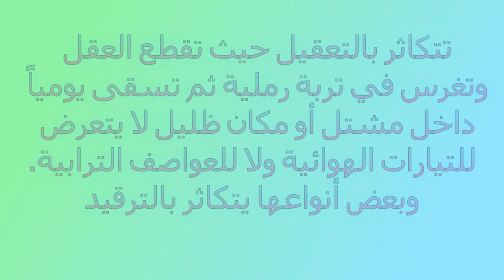Bougainvillea الجهنمية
لجهنمية “بوجنفيليا” (Bougainvillea) من الفصيلة الجهنمية. ويوجد من هذا النبات 18 نوعاً منتشرة في أمريكا الجنوبية، وقد أعطي هذا الاسم على أول ملاح فرنسي عبر الأطلنطي لأنه هو الذي اكتشف النبات في القرن الثامن عشر في أمريكا الجنوبية،